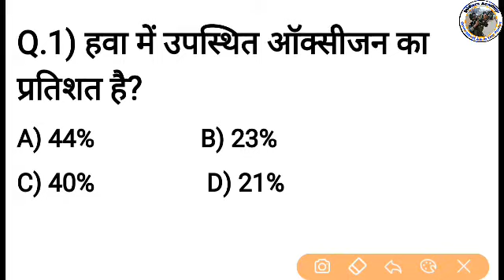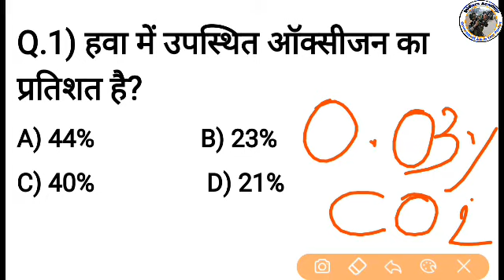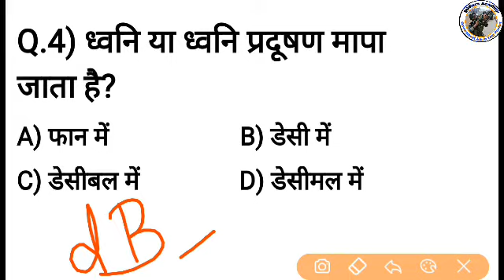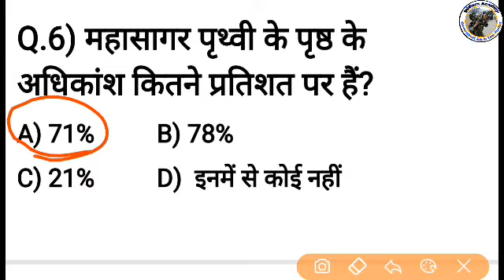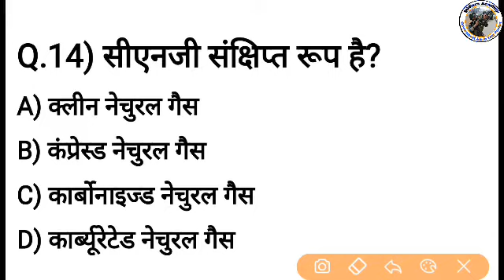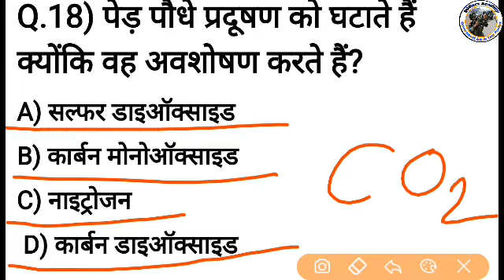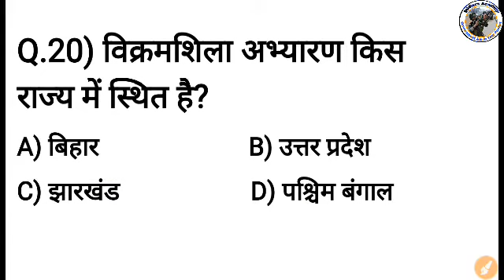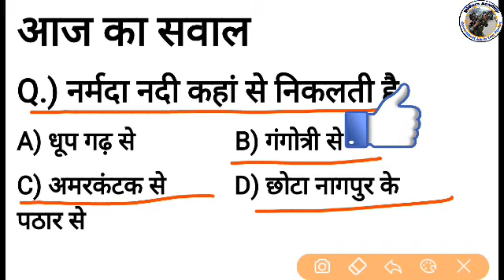| UP TET |PART-9| पर्यावरण | उत्तर बता के दिखाओ | Soldiers Academy| By- MAAN Sir|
Soldiers Academy

A perfect study channel

Soldiers Academy